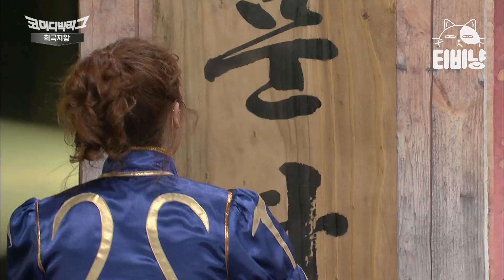[티비냥] 이상준 형 한 마디도 안 하고 얼굴로 웃기는 건 반칙이지ㅋㅋㅋ(ft. 추억의 카드 슬래시)ㅣ#코미디빅리그 150503 #10